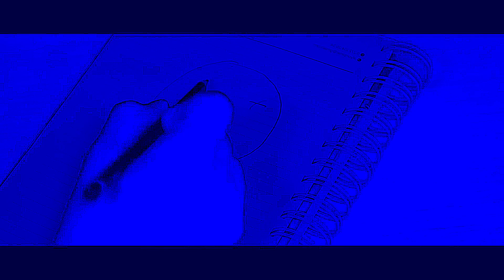Bloody Bomb - 'Misery Transport' ('The Mask' short film - Video edit by The Owl) Grindcore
"MY SENSES DULLED. IN A STUPOR I WANDER, PICKING UP MASKS, TRYING ON EACH ONE MAKES ME POWERLESS, LEAVING ONLY ENDLESS FANTASY. IF I IMAGINE A PLACE WHERE MY EFFORTS ARE REWARDED, I CAN FEEL THE SOFT GLOW OF SUCCESS, IF ONLY FOR A MOMENT. I ATONE FOR MY MISTAKES." - - - Bloody Bomb is 'One man grind from Pennsylvania', and this video for 'Misery Transport' (the closing track on their upcoming album) uses the short film 'The Mask' (2019, by Adem Akyol) which can originally be seen

The album 'Shackled To Meaningless Flesh We Waltz Toward Oblivion' released on Owlripper on 15.3.24 and is a 20 track 25 minute grindcore battery.

Follow BLOODY BOMB!

- OWLRIPPER RECORDINGS - Loudquietnoises Fastslowriffs Experimental Everything!
for The Owl, Owlripper, Morbid Beauty, all social mixed medias, bands, projects, videos etc..